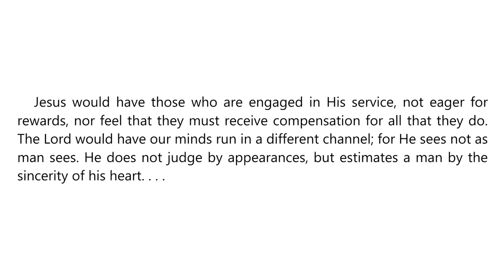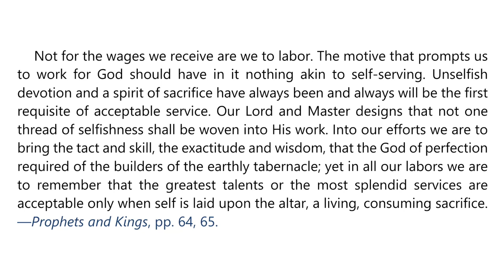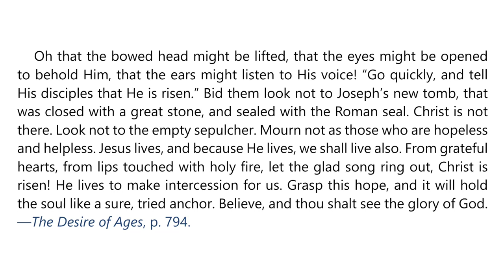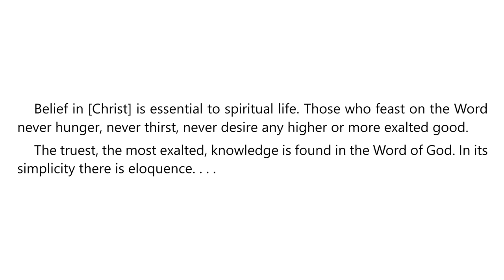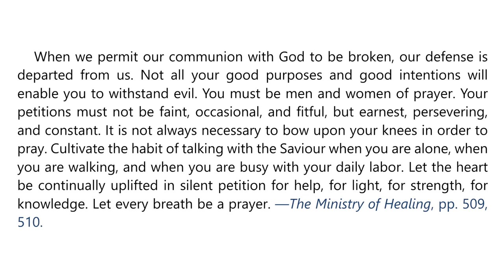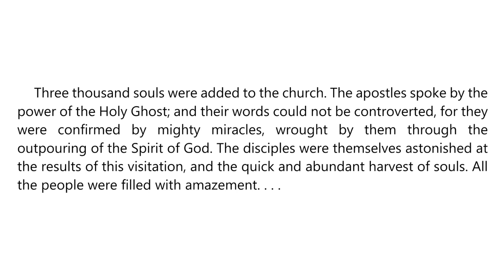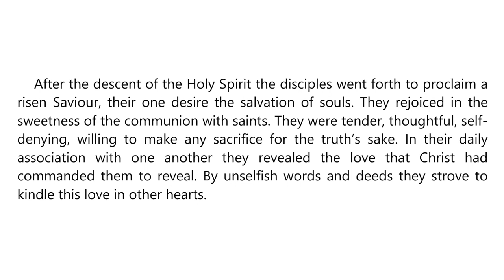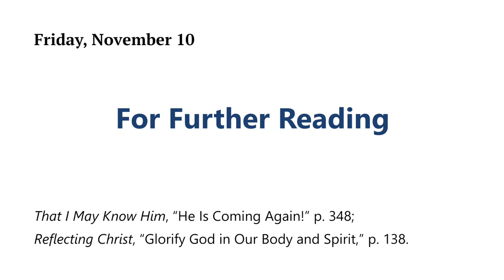2023 Q4 Lesson 06 – EGW Notes – Motivation and Preparation for Mission – Audio by Carla Morris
00:00 | Sabbath Afternoon
03:42 | Sunday, Nov 05
07:03 | Monday, Nov 06
10:30 | Tuesday, Nov 07
13:54 | Wednesday, Nov 08
17:29 | Thursday, Nov 09
21:05 | Friday, Nov 10